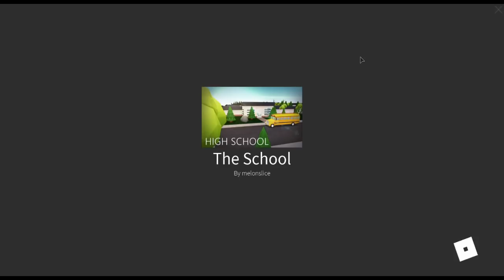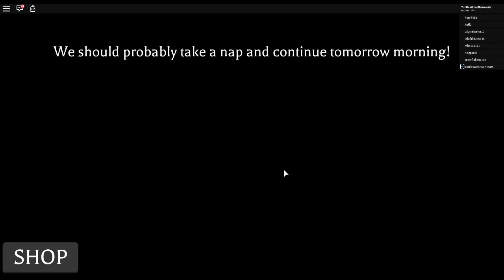THIS IS NO ORDINARY HIGH SCHOOL!!! (Roblox High School)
Today I go back to high school.  I hop onto a school bus full of students ready to go back to high school.  We arrive at the school but things start getting strange as soon as we take our seats in our classroom.  What is going on in this school and who is behind it all?